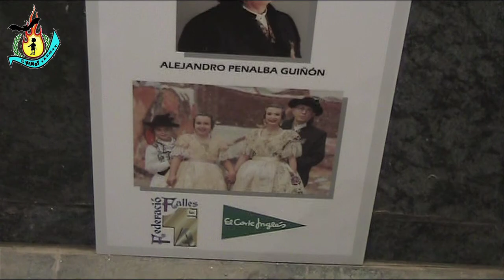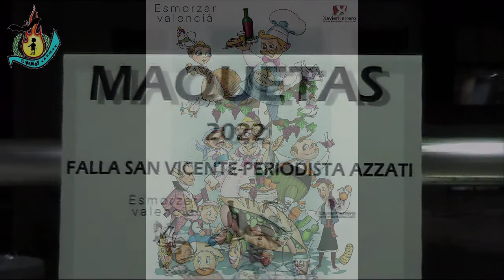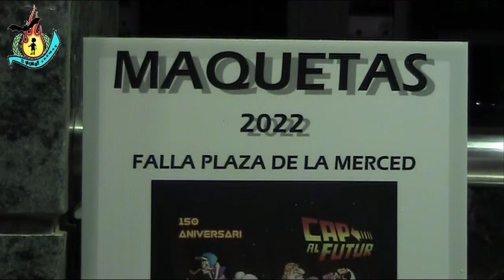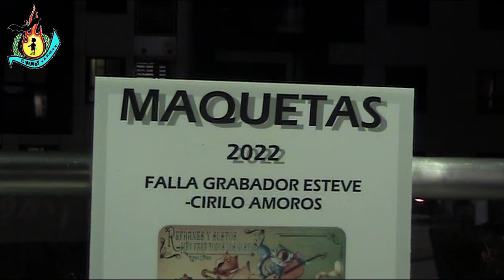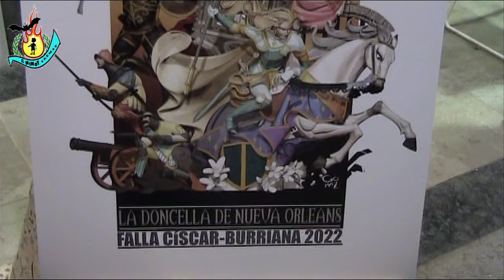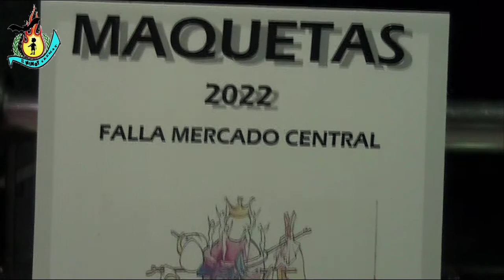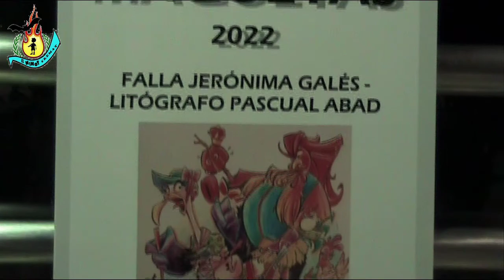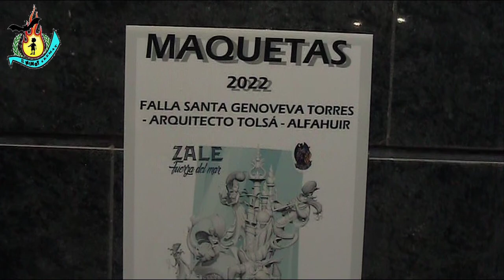FALLAS 22.PROYECTOS FEDERACIÓN PRIMERA A